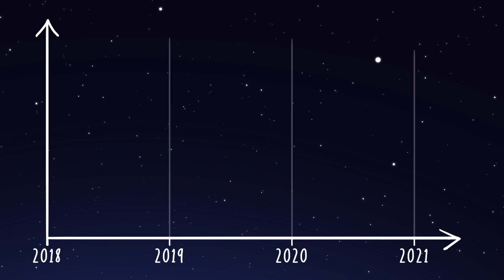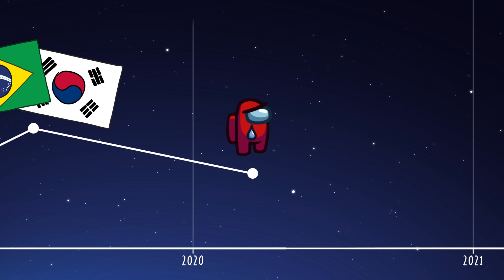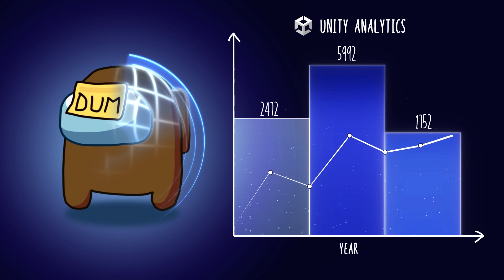Among Us and Unity | Unity Gaming Services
From multiplayer infrastructure to managing player insights, learn how InnerSloth has used Unity Gaming Services to build and manage the most popular mobile game in the world.

🎨 Check out the fan art creators featured in this video:
3:46 - STA Studios
3:58 - The Pixel Kingdom
4:01 - てんみやきよ (tenmiyakiyo)
4:01 - キーマン(Kiman)